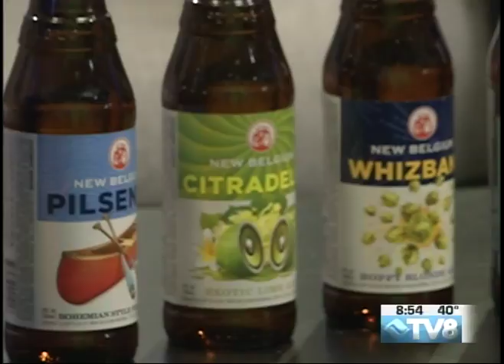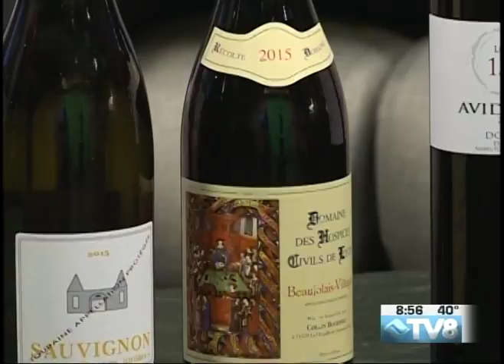Avon Liquor Cary Hogan 03.21.17 Good Morning Vail